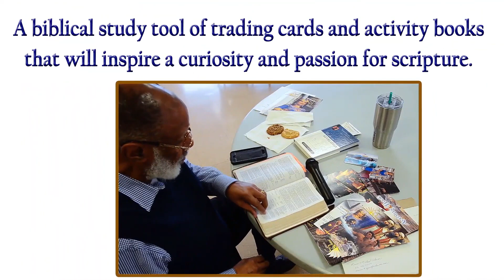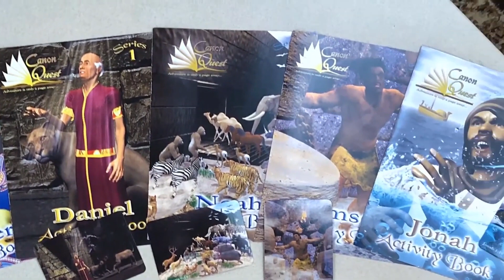CanonQuest at a Glance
We have a lot going on at CanonQuest. This video will give show you CanonQuest at a glance and who can use it.